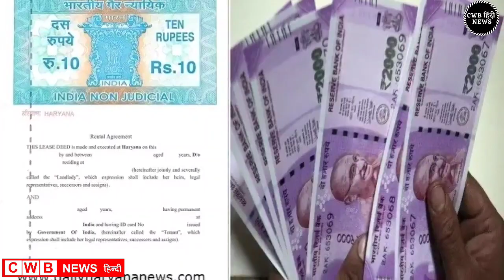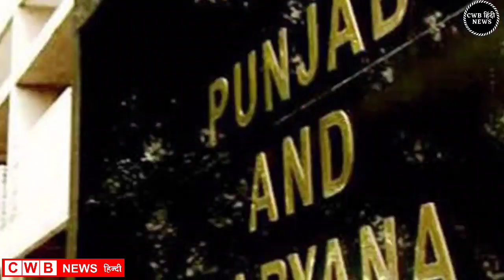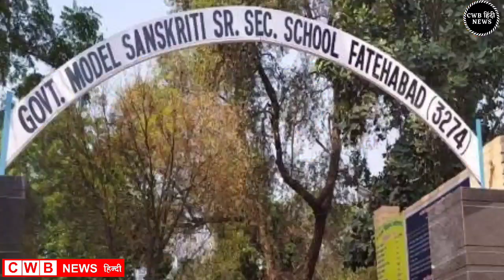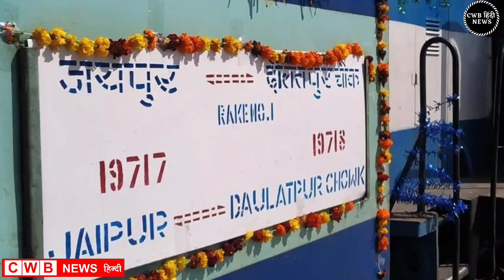CWB News || 07 April 2022 Haryana News || Nonstop Haryana || Today Haryana News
Aaj दिनांक 7April 2022 हरियाणा सुबह सवेरे Morning News, Hindi Haryana News, corona वायरस news , cwb_news 06_april_2022, Gold_Silver latest price, Petrol Disel Rate
Haryna_Local_News, हरियाणाप्रमुखसमाचार
April samachar

Nonstop_News || Fatafat khabren || today news || आज हरियाणा की ताजा ख़बरें || aaj ki news || din bhar ki news || News Headlines || 07 April || govnews

Smartphone  overview
हिंदी 7_April_2022 | Today_Breaking_News | मुख्य_समाचार | Today_News_headlines | 7_April_2022 modi video watch मौसम विभाग weather weather in today and tomorro 7 April 2022
Nonstop News|07 April 2022 आज की ताजा ख़बरें||News Headlines|mausam vibhag aaj weather,sbi,lic,mp  Breaking News ! Today 7_april_2022 के मुख्य समाचार हरियाणा बड़ी खबरें, PM Modi, Bank, Hindi news, SBI, Wehdar Hindi news, big news of the day news bulletin, 7_April 2022: Live watch today breaking news video here. Today Breaking News ! aaj ki taja khabar 07_अप्रैल _2022 हरियाणा के मुख्य समाचार बड़ी खबरें, PM Modi, SBI news, Bank | News aaj ki taza khabar today breaking news,cwb news news,modi speech today,latest,breaking news

7 APRIL 2022 TODAY BREAKING NEWS CWB NEWS

Today Breaking News ! आज 07 april 2022 हरियाणा के मुख्य समाचार बड़ी खबरें, PM Modi,PF, Bank, ATM, CAB

Wednesday 07, April 2022 news
Today_Breaking_News ! आज 07 अप्रैल 2022 हरियाणा के मुख्य समाचार बड़ी खबरें, PM Modi ,PF,
7 April 2022 today breaking news new rules
Today Breaking News ! आज 7अप्रैल 2022 के मुख्य समाचार हरियाणा बड़ी खबरें, PM Modi,PF, Bank, SBI ATM,CAB
07 April 2022 cwb news
Today Breaking News ! आज 7 April 2022 के मुख्य समाचार बड़ी खबरें, सूर्यग्रहण PM Modi,Bank, SBI,CAB,RAILWAY NEWS, HDFC BANK, CANBANK NEWS
Today हरियाणा Breaking News ! आज 7 अप्रैल 2022के मुख्य समाचार बड़ी खबरें PM Modi, SBI, weather, Bank,
Nonstop News | आज हरियाणा की ताजा ख़बरें | News Headlines | 7 April 2022 | Fatafat khabren || today news
[WEATHER NEWS Today] 7april, 2022 का मौसम पूर्वानुमान